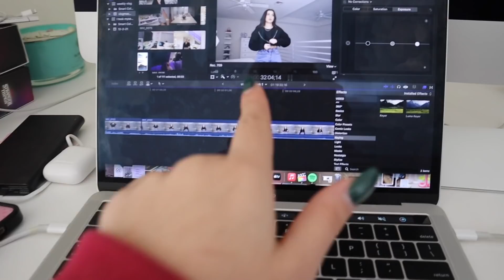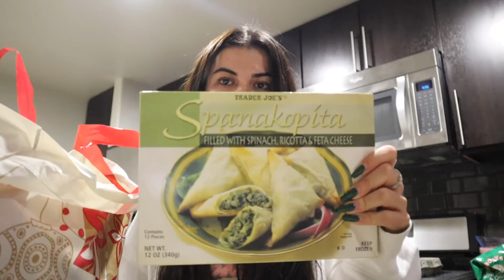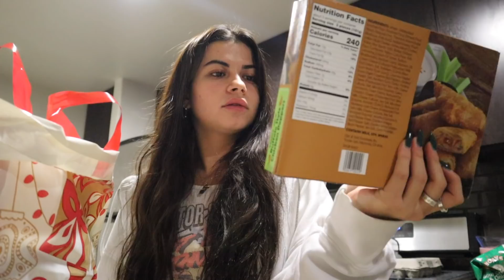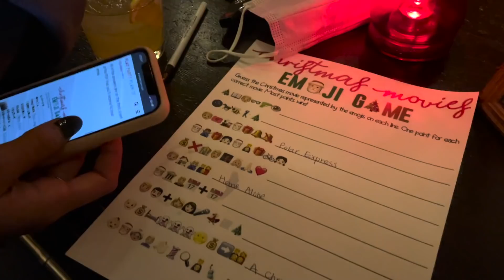VLOGMAS WEEK 2: ugly sweater party, hangin w/ friends, nails, & more!!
VLOGMAS WEEK 2 🤍 This week was so fun! I reunited with Kiara & Avery, had some content days, went to a Christmas themed bar, ugly cmas sweater party, got my nails done, & more!! :)

Music by ninjoi. - Hark the Herald Angels Sing